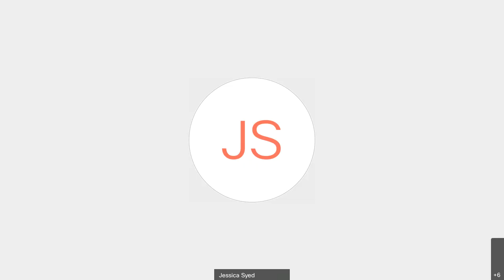Rohrer College of Business Virtual Session: Rowan University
Learn about the academic programs and opportunities within the Rohrer College of Business (RCB) . This 45 minute virtual session will feature a 15 minute presentation by leadership, faculty, and advisors from RCB , followed by a Q&A.